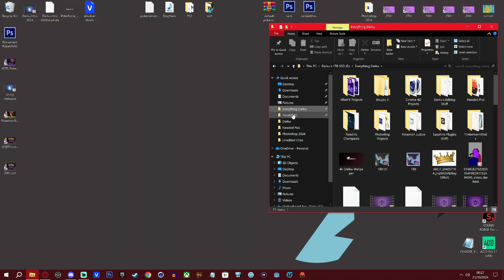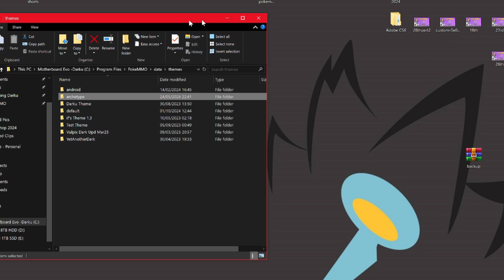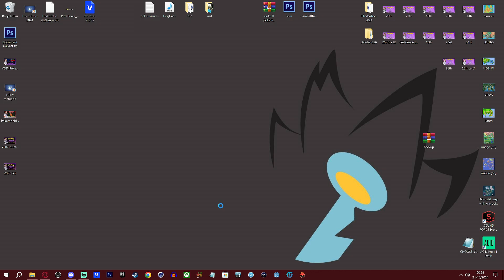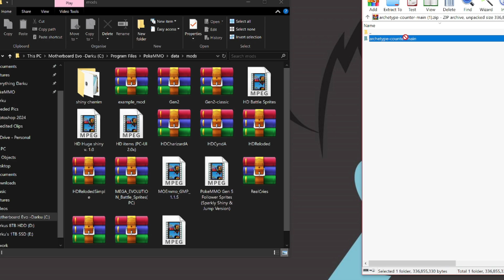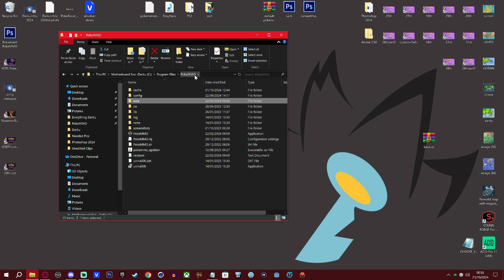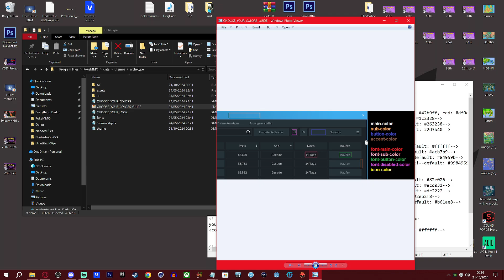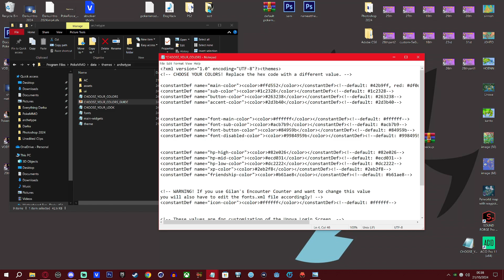How to Download and Install the BEST Theme & in PokeMMO [outdated, new one in description ]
Discord! (Darku's Pookies)

Chapters.
0:00 - Intro
0:30 - Download Both theme & encounter counter
1:30 - How to install the Archetype Theme
3:51 - How to install the Archetype Encounter Counter
7:11 - How to change the colours of the theme & Extras